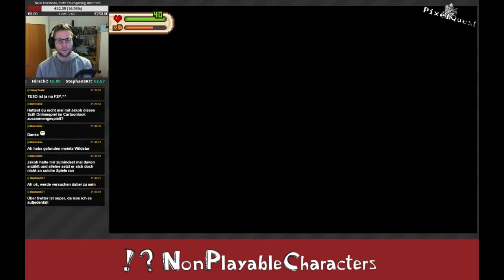Evoland 2 #03 - Mehr als nur eine Hommage - Pixelquest mit Sascha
In unserer Twitch-Reihe "Pixelquest" haben wir, das Spiel Evoland 2 von Shiro Games gespielt.
Hier bekommt ihr die Reihe noch einmal als "Let's Play Format" zu sehen. Für den Fall das ihr etwas verpasst, oder es euch noch einmal in Ruhe anschauen möchtet.
Das Spiel ist der direkte Nachfolger von Evoland 1. Während Evoland 1 noch viel wert darauf gelegt hat, die alten Zeiten "wiederaufleben zu lassen", spinnt Evoland 2 eine komplette Geschichte um die verschiedenen "Grafikzonen".
Was wir von dem zweiten Teil halten und ob dieser besser ist, als der erste Teil, das erfahrt ihr hier im Let's Play Kanal.

Wir wünschen euch viel Spaß mit diesem Spiel. Besucht uns auch auf unserer Website. Alle Infos findet ihr in der Linkliste am Ende dieser Beschreibung